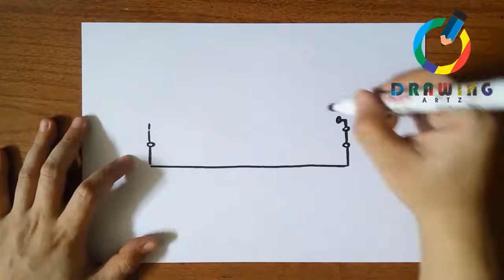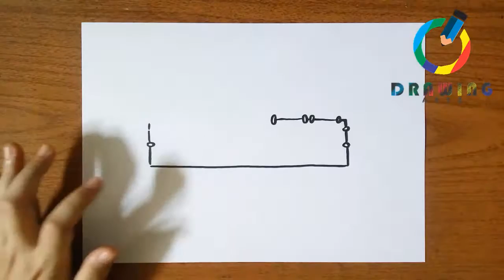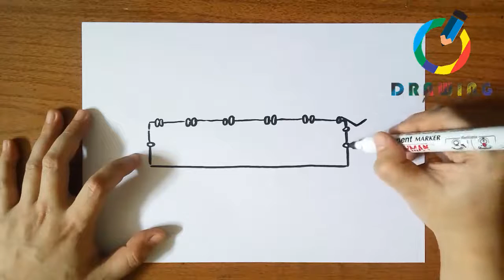🔴How to Draw Stick Figure COVID 19 | كيفية رسم عصا الشكل COVID 19